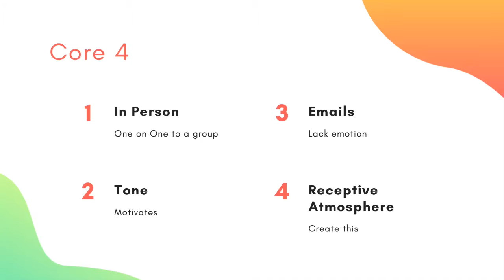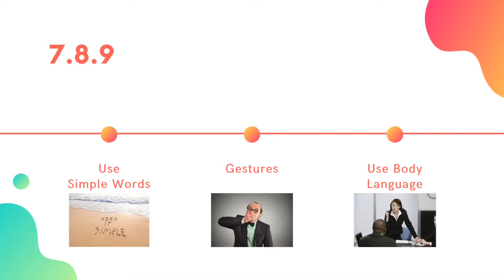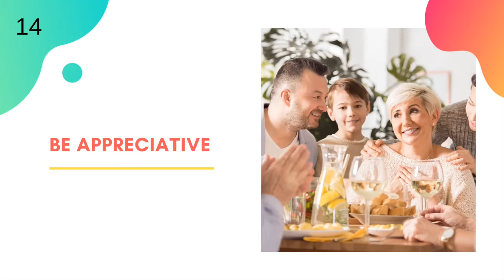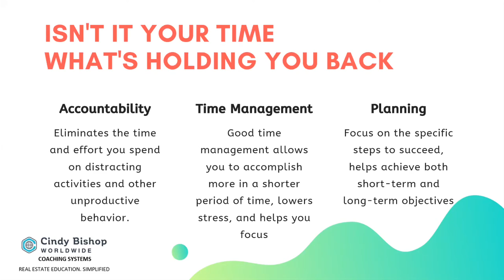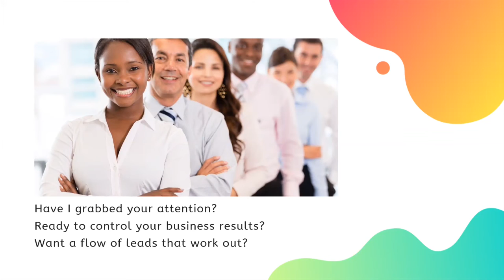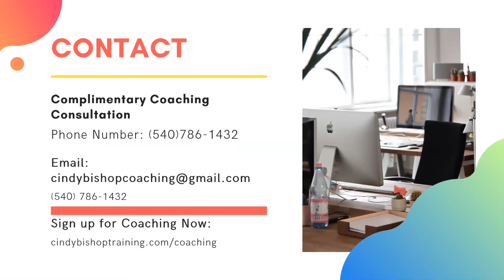Effective Communication Strategies taught by Cindy Bishop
Effective Communication Strategies taught by Cindy Bishop of Cindy Bishop Real Estate Training. This is a Group Coaching Webinar presentation.